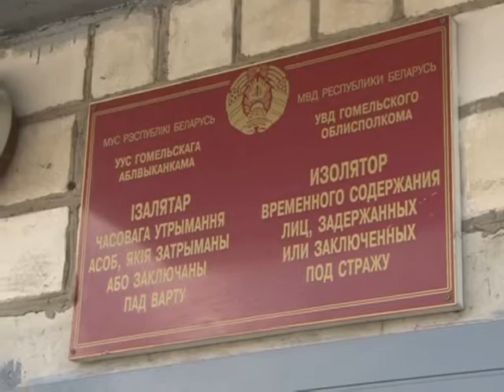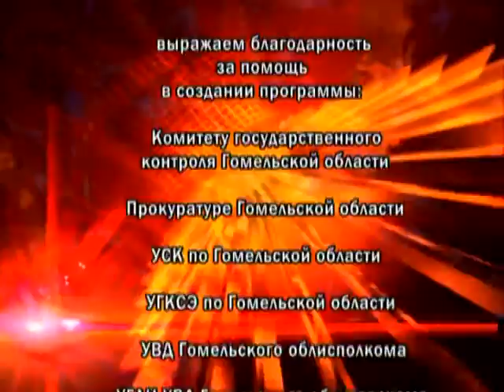07 07 2016 Де-факто